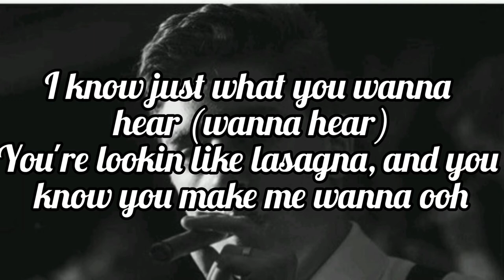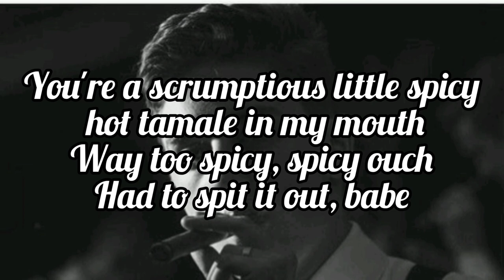Danny Gonzalez- Yummy Lyrics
Hey, girl
You lookin' good
I hope this doesn't come off as uh, too inappropriate, but (Ha)
You got that yummy yum

You're a ooey gooey yummy yummy tasty little snack
I'ma hit it from the back, hit it from the back, babe
You're a chewy chunky gummy wummy tasty little treat
Put this record on repeat
Listen while you sleep, baby

Baby you're a princess
Ooh, you look delicious
Make me wanna chef's kiss (Mwah, mwah, mwah) (Yummy)

Body like a dead fish
Face like scrambled eggs, bitch
That's a balance breakfast (Yeah, yeah, wah)

I know just what you wanna hear (wanna hear)
You're lookin like lasagna, and you know you make me wanna ooh

Make all your problems disappear (disappear)
You look like ravioli and I got the formuoli, babe

You my ooey gooey yummy yummy tasty little snack

Damn you lookin' sweet, babe (sweet, babe)
Good enough to eat, babe (eat babies)
So I'ma eat your feet babe
Eat your feet, and for dessert
I'ma eat your shirt (eat your fuckin' shirt)

Hey, you know what would be kinda fun? (What?)
Let's all game the billboard charts
To make this #1 (That'd be really fun!)

Why won't the paparazzi leave me be? (Come on!)
Please just treat me like a person
I'm not a piece of meat

Listen while you sleep, (Interserve)

You're a scrumptious little spicy hot tamale in my mouth
Way too spicy, spicy ouch
Had to spit it out, babe

You're a crazy fuckin' horse that's on the run from the police
Crazy horse don't hurt me, please
Beggin' on my knees, baby

What law did this horse break?

Traducir al español

Fuente: Musixmatch

Compositores: Anywaywell